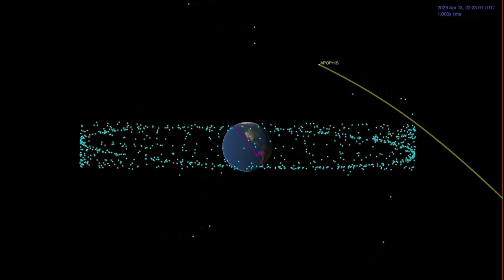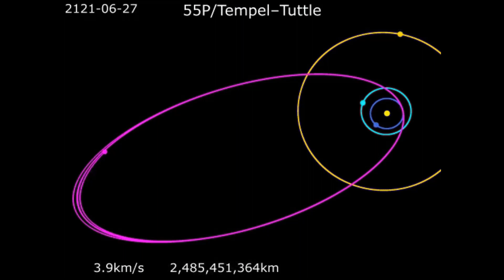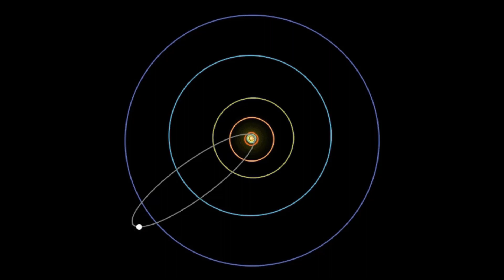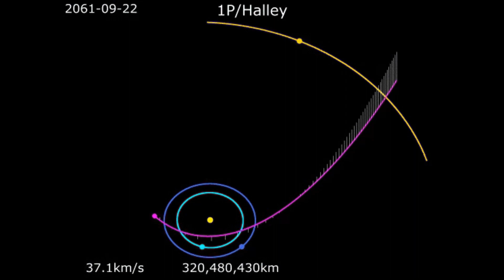5 Most Amazing Space Events Happening In Your Lifetime | 100 meter Asteroid collision with Earth?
From comets to the great meteor showers get your telescopes and calendars at the ready as these are the 5 Astronomical Events That Will Happen In Your Lifetime!
These are 5 Amazing Astronomical Events That Will Happen in your Lifetime
5 Celestial events that will only happen once in lifetime |
this list includes close encounter of asteroid 99932 Apophis happening in 2029 , Second longest Solar Eclipse that will happen in 2027, Leonids  Meteor Shower that will produce about 5600 asteroids per hour producing a amazing night sky show this list also includes the great planetary alignment of 2040 when all the planets will align and will be visible in the same portion of night sky and the most amazing astronomical event that will happen in  21st century is the perihelion of Halley's Comet in 2061

0:00 Total Solar Eclipse 2027
1:04 Near Earth Asteroid Flyby 2029
2:11 Leonids Meteor Shower 2031
3:04 Planetary Alignment 2040
3:35 Halley's Comet 2061